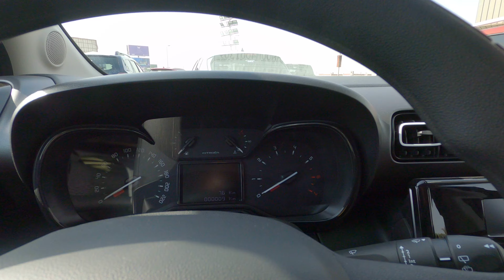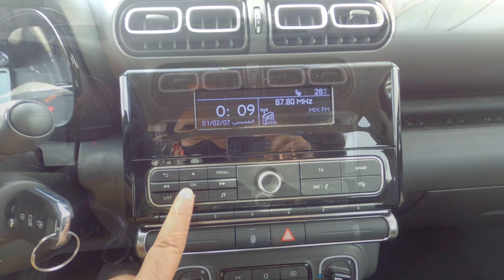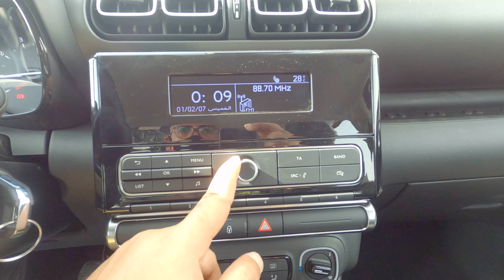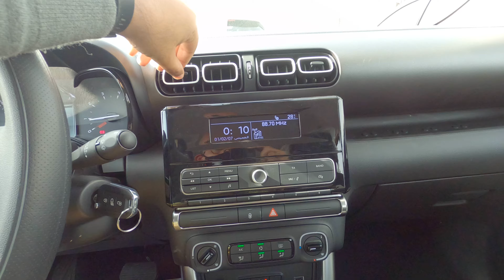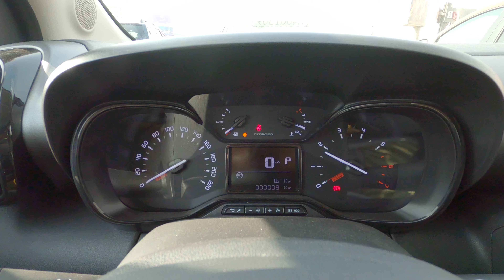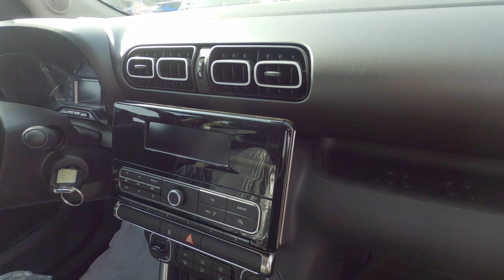استعراض مواصفات سيتروين C3 ايركروس الفئة الاولى 2021 Citroen C3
فيديو يعرض تفاصيل السيارة سيتروين C3 ايركروس 2021 الفئة الاولى من الداخل
Citroen C3 Aircross 2021 Live interior review

* رأيي الشخصي:
- تصميم مميز للتابلوه والكونسول الوسطي يجمع مابين العملية والحداثه
- المساحات جيدة جدا سواء بالامام او بالخلف
- وجدت الايرباجات متوفرة للسائق والراكب الامامي وايضا ايرباجات جانبية للركاب رغم انها الفئة الفئة الاولى
- تصميم السيارة من الخارج جذاب وارى انها سيارة مناسبة جدا للسيدات وللقيادة داخل المدينة حيث ان السيارة صغيرة الحجم وسهلة الركن

* تصميم جديد ومميز جدا لسيارة كروس اوفر مدمجة الحجم تلائم الشباب وتوفر كماليات ومواصفات جيدة جدا بالنسبة للسعر بالاضافة لمواصفات امان تعتبر الافضل في فئتها السعرية

* السعر بالدولار 19,474 دولار